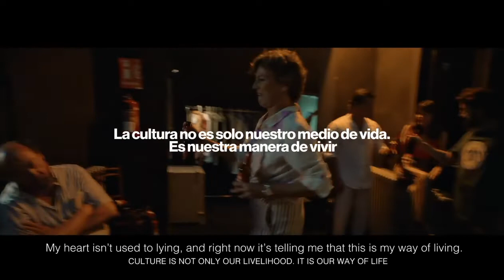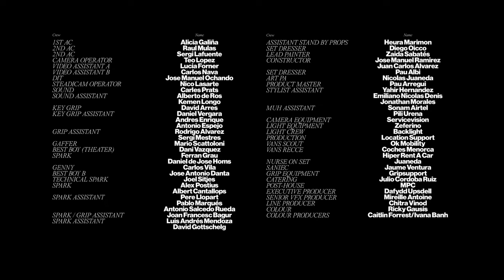Estrella Damm - Amor A Primera Vista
Amor A Primera Vista (Starring: Mario Casas, Mireia Oriol
Director: Ian Pons Jewell
Writer: Oriol Villar
DoP: Mauro Chiarello
Editor: Tobias Suhm
CAST
Mario: Mario Casas
Mariona: Mireia Oriol
Lucia: Laia Manzanares
Miguel: Nao Albet
Monica: Monica López
Fisherman: Pep Cruz
Gloria: Tamara Ndong
Julio:Daniel Ibañez
Enric: Joan Amargos
Rigoberta Bandini as herself
Post Prodction: MPC
Colour: Ricky Gausis
Sound Designer/Music Supervisor: Tim Harrison
Composer: Lorenzo Piggici